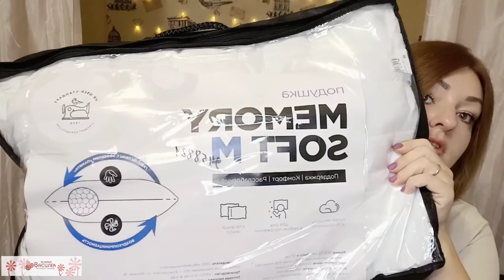💚 ЛЮБИМЫЙ ВАСИЛЁК / ИВАНОВСКИЙ ТРИКОТАЖ ДЛЯ ВСЕЙ СЕМЬИ ПО БЮДЖЕТНЫМ ЦЕНАМ / РАСПАКОВКА И ПРИМЕРКА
ВСЕМ ПРИВЕТ!!!
В этом видео вместе с вами распакуем посылку из интернет-магазина ивановского трикотажа Любимый василек. Одежда больших размеров, одежда и трикотаж по бюджетным ценам и отличного качества! Лучшая подушка с эффектом памяти😍 и великолепные шторы! Ивановский трикотаж-распаковка и примерка. Одежда для мужчин, женщин и детей. Текстиль для дома.